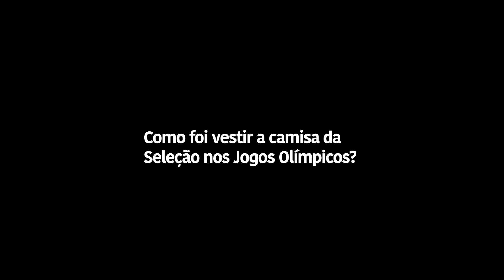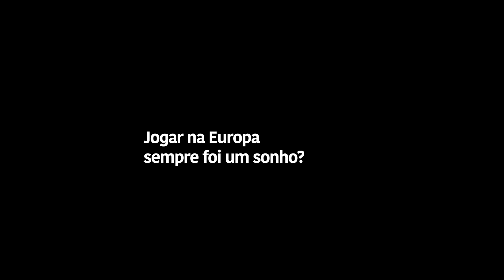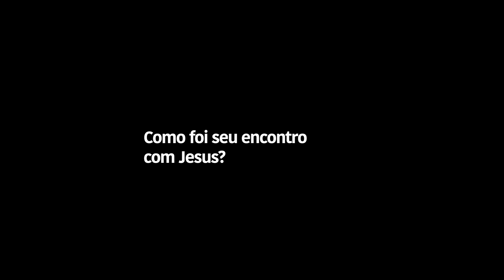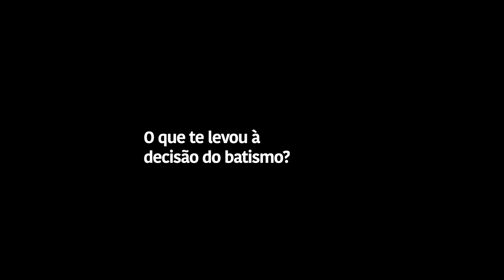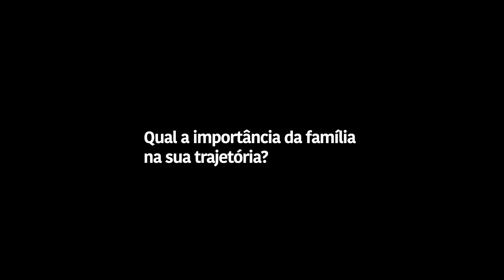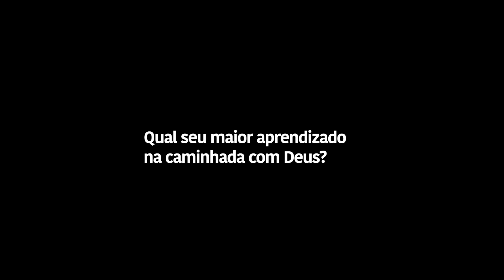Felipe Anderson - Testemunho e história de vida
Em entrevista ao Guiame, Felipe Anderson fala como sua jornada de fé influenciou sua trajetória no esporte e as escolhas na vida pessoal.